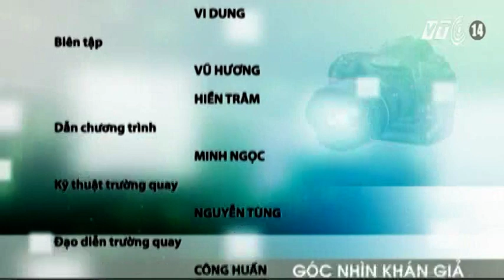VTC14_Góc nhìn khán giả_06.02.2014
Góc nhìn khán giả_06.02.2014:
- Khánh Hòa: Ngư dân tưng bừng xuất quân ra khơi sau Tết.
- Hàng nghìn người dân huyện Kỳ Anh, Hà Tĩnh tham gia Tết trồng cây nhớ Bác.
- Bắc Giang: Người dân nô nức tham dự lễ hội Xương Giang.
- Hát sli - Nét văn hóa độc đáo của đồng bào dân tộc Nùng ở huyện Chi Lăng, tỉnh Lạng Sơn.
- Cây thị nghìn năm tuổi ở huyện Hương Sơn, Hà Tĩnh.
- Tết về thành phố biển Hạ Long, Quảng Ninh thưởng thức món chả mực giã tay.